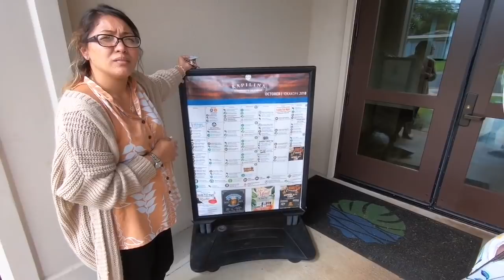Jan Hicks Creates - House Hunting on Oahu - Day 1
Day 1 was a bit of a let down. Tune in to find out why and what is on the agenda for tomorrow.